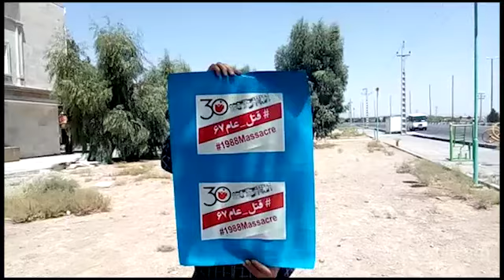Gilan, Iran Resistance unit 'Vali Farhadi' on the anniversary of 1988 massacre of pol prisoners in